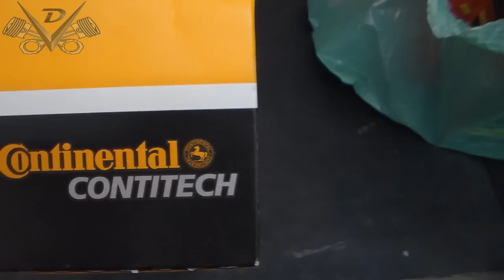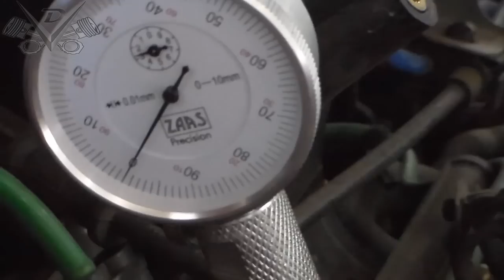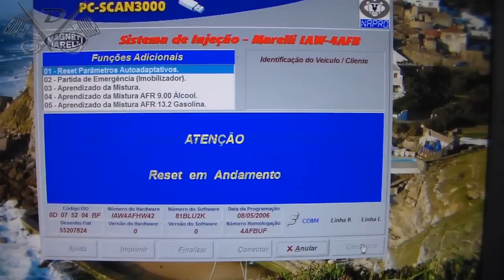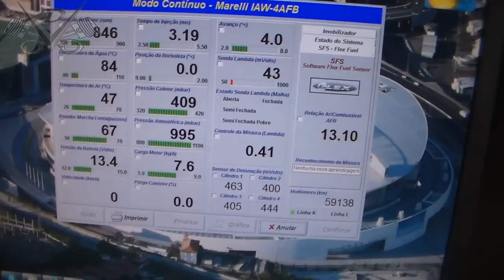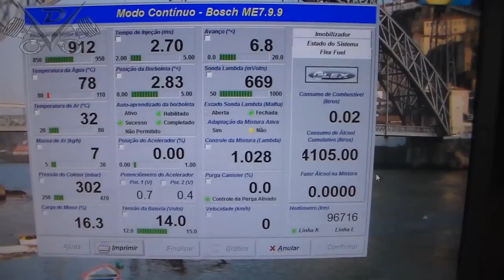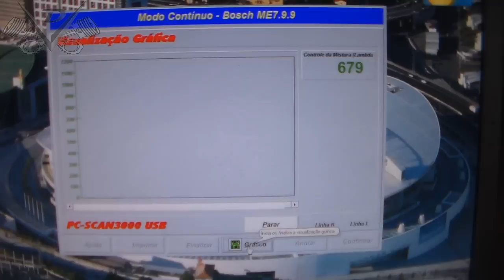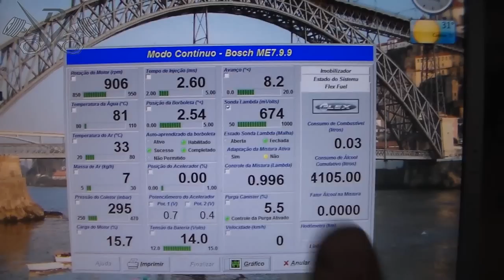Oficina Mecânica - 09-11-2013 - Revisão do Fiat Uno 1.0 8v. Fire e Idea 1.4 8v. Fire